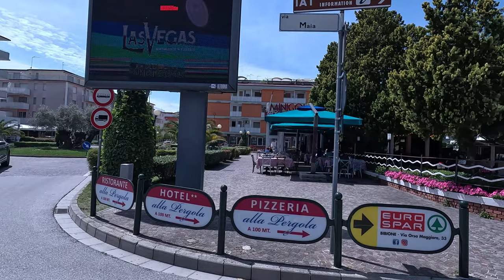Bibione, Italy 2023 - Urlaub in Bibione 4K UHD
THE 15 BEST Things to Do in Bibione:

1. Spend a day at the beach: Enjoy the golden sandy beaches and soak up the sun while relaxing on a beach lounger.

2.Visit the Bibione Lighthouse: Take a stroll to the lighthouse, located at the eastern end of the beach, and enjoy panoramic views of Bibione and the Adriatic Sea.

3.Explore the Bibione Bike Park: Rent a bike and explore the bike paths that wind through the town and its surrounding natural areas.

4.Try water sports: Engage in water sports activities such as paddleboarding, kayaking, windsurfing, or jet skiing.

5.Take a boat tour: Embark on a boat tour along the coastline to discover hidden coves, admire the scenery, and perhaps even spot dolphins.

6.Indulge in Italian cuisine: Enjoy the local gastronomy by dining at the numerous restaurants and trattorias that offer a variety of Italian dishes, including fresh seafood.

7.Visit the Gulliverlandia theme park: Have a fun-filled day at this amusement park, which features various rides, attractions, and shows suitable for all ages.

8.Explore the Bibione Thermae Spa: Pamper yourself with wellness treatments, thermal pools, and relaxation areas at this renowned spa center.

9.Play golf at Golf Club Lignano: Challenge yourself on the 18-hole golf course surrounded by lush greenery and beautiful landscapes.

10.Visit the Val Grande Nature Reserve: Take a hike or bike ride through this natural reserve, known for its rich biodiversity and scenic trails.

11.Attend a cultural event: Check out the local event calendar for concerts, art exhibitions, or traditional festivals that showcase the culture and traditions of the region.

12.Discover the Bibione Archaeological Museum: Learn about the ancient history of the area through the artifacts and exhibits on display at the museum.

13.Enjoy a sunset walk along the promenade: Take a leisurely stroll along the beachfront promenade and witness the stunning colors of the sunset over the sea.

14.Take a day trip to Venice: Visit the enchanting city of Venice, just a short distance away, and explore its iconic canals, historic landmarks, and vibrant atmosphere.

15.Go shopping: Browse the shops and boutiques along Corso del Sole for fashion, souvenirs, local products, and crafts to take home as mementos of your trip.

These activities offer a diverse range of experiences that will help you make the most of your time in Bibione. Enjoy your visit!